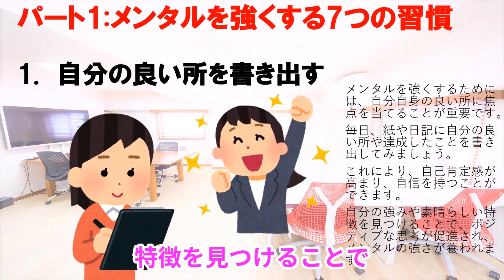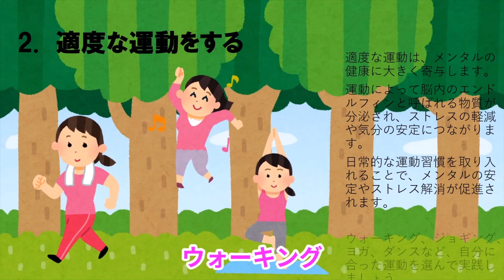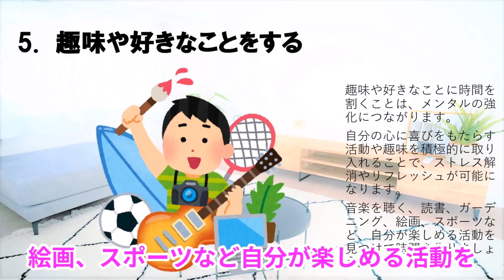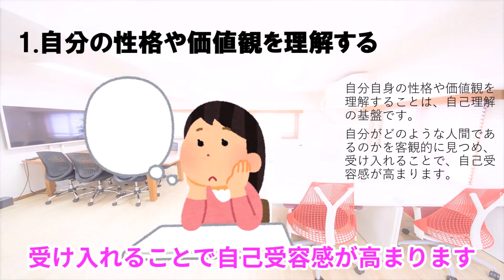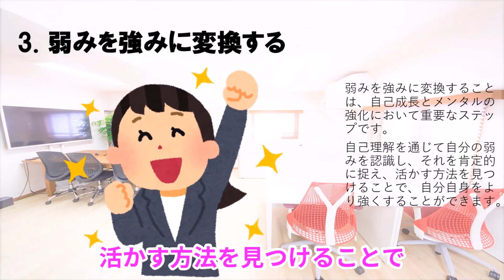メンタルを強くする為の7つの習慣～メンタルの強さを養うための習慣実践ガイド～【らひた】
みなさん、こんにちは！今回は、「メンタルを強くする為の7つの習慣」についてお話しします。メンタルの強さは、日々の生活の中で自分の心をコントロールし、ストレスに負けないようにする習慣から生まれます。メンタルが強い人は、困難な状況に直面しても冷静に対処することができ、ネガティブな感情に流されずにポジティブな思考を維持することができます。
では、具体的にどのような習慣がメンタルを強くするのか、段階的に論理的に考えていきましょう。

パート1:メンタルを強くする7つの習慣
1.　自分の良い所を書き出す
メンタルを強くするためには、自分自身の良い所に焦点を当てることが重要です。毎日、紙や日記に自分の良い所や達成したことを書き出してみましょう。これにより、自己肯定感が高まり、自信を持つことができます。自分の強みや素晴らしい特徴を見つけることで、ポジティブな思考が促進され、メンタルの強さが養われます。

2.　適度な運動をする
適度な運動は、メンタルの健康に大きく寄与します。運動によって脳内のエンドルフィンと呼ばれる物質が分泌され、ストレスの軽減や気分の安定につながります。日常的な運動習慣を取り入れることで、メンタルの安定やストレス解消が促進されます。ウォーキング、ジョギング、ヨガ、ダンスなど、自分に合った運動を選んで実践しましょう。

3.　十分な睡眠をとる
メンタルを強くするためには、十分な睡眠を確保することが重要です。睡眠不足はストレスやイライラの原因となることがあります。質の良い睡眠をとるためには、就寝前にリラックスする時間を作ることが大切です。入眠前にスマホやテレビを避け、静かな環境を整えるなど、睡眠環境を整えることも助けになります。

4.　バランスの良い食事をとる
栄養バランスの取れた食事は、脳の機能をサポートし、メンタルの安定につながります。野菜や果物、良質なタンパク質、必要な栄養素をバランスよく摂取しましょう。
特に、オメガスリー脂肪酸やビタミンB群、マグネシウムなどは、ストレス対策やメンタルの健康に良い影響を与えることが知られています。

5.　趣味や好きなことをする
趣味や好きなことに時間を割くことは、メンタルの強化につながります。自分の心に喜びをもたらす活動や趣味を積極的に取り入れることで、ストレス解消やリフレッシュが可能になります。音楽を聴く、読書、ガーデニング、絵画、スポーツなど、自分が楽しめる活動を見つけて時間を作りましょう。

6.　感謝の気持ちを持つ
日常の中で感謝の気持ちを持つことは、メンタルの強化につながります。自分が持っているものや周りの人に感謝の気持ちを忘れずに表現しましょう。感謝の気持ちを持つことで、ポジティブな感情を養い、ストレスやネガティブな思考を軽減することができます。

7.　ひとに助けを求める
メンタルの強さは、一人で抱え込まずに他人に助けを求めることでも育まれます。信頼できる人と話したり、専門家のサポートを受けることで、解決策やアドバイスを得ることができます。人間関係や困難な状況に直面したときには、頼ることができる人を見つけることも重要です。

これらの習慣を日常生活に取り入れることで、メンタルを強くすることができます。ただし、一度にすべての習慣を始める必要はありません。少しずつ取り組んでいくことで、習慣化しやすくなります。自分に合った習慣を見つけ、継続することが大切です。

パート2: 自己理解とメンタルの強さ
次に、自己理解がメンタルの強さに与える影響についてお話しします。自分自身を理解することで、自分の強みと弱みを認識し、メンタルを強くする方法を見つけることができます。

1.自分の性格や価値観を理解する
自分自身の性格や価値観を理解することは、自己理解の基盤です。自分がどのような人間であるのかを客観的に見つめ、受け入れることで、自己受容感が高まります。

2.強みと弱みを認識する
自分の強みと弱みを認識することで、自分の限界や課題を把握することができます。これにより、自分に合ったメンタルを強くする方法を見つけることができます。自己成長のためにも、弱みに取り組むことは重要です。

3. 弱みを強みに変換する
弱みを強みに変換することは、自己成長とメンタルの強化において重要なステップです。自己理解を通じて自分の弱みを認識し、それを肯定的に捉え、活かす方法を見つけることで、自分自身をより強くすることができます。

まとめ
メンタルが強くなるためには、これらの習慣を継続することが不可欠です。初めのうちは効果を実感しにくいかもしれませんが、継続することで徐々に効果を実感できるでしょう。メンタルの強化は人生を充実させるための重要なスキルです。ぜひ、日常生活に取り入れてみてください。
今回はメンタルが強くなる習慣についてお話ししました。皆さんも自分自身を理解し、日々の生活に取り入れられる習慣を見つけてみてください。メンタルの強さは、充実した人生を送るための鍵となるでしょう。